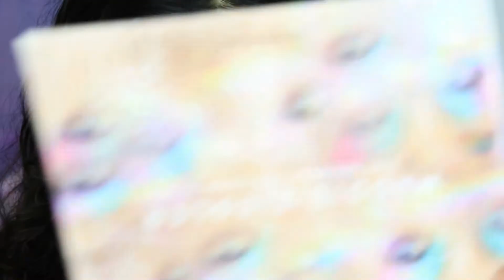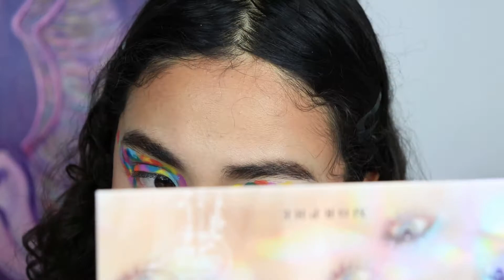Look colorido de primavera: globos o nubes de colores!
OJOS
-Morphe x Maddie Ziegler "The imagination palette"

-Bissú cuarteto de sombras en el tono 30
-Bissú glitter en el tono 01
-Wet N wild the boo crew palette

                                                             ROSTRO
-Bissú paleta de contornos

-L.A. girl pro concealer en beautiful bronze
-L.A. girl velvet bronzer contour stick
-Fenty beauty match stix en starstuck

                                     LABIOS
-Bissú labial mayye en bogotá